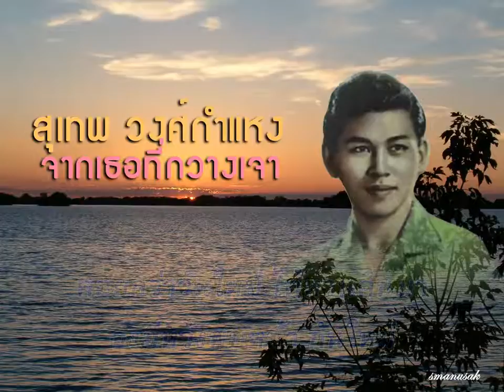จากเธอที่กวางเจา Karaoke สุเทพ วงศ์กำแหง